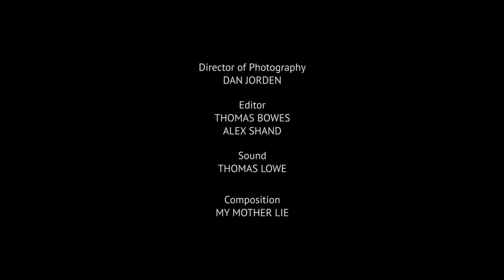Spaghetti Legs by James Moore & Amy Dobson | Short Film | Random Acts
Channel 4 are making a film about Jay, a young man with cerebral palsy. Or are they?

James is a photographer and artist from Cheltenham. Born with cerebral palsy, his ambition is to develop a comedy series about a man with… cerebral palsy.